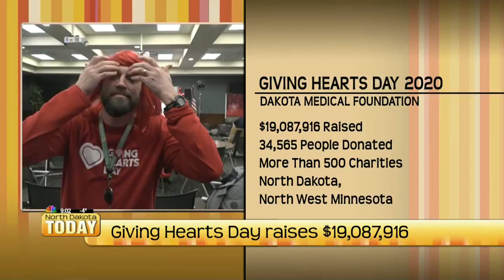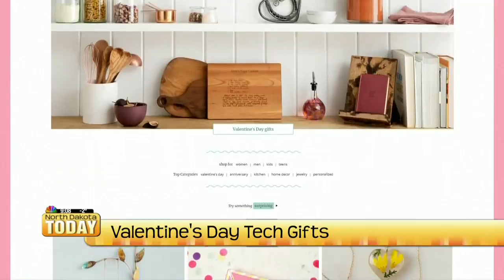NDT Valentine's Day with NDT